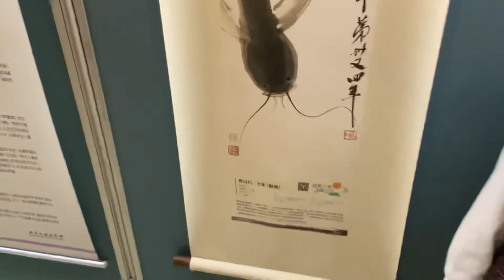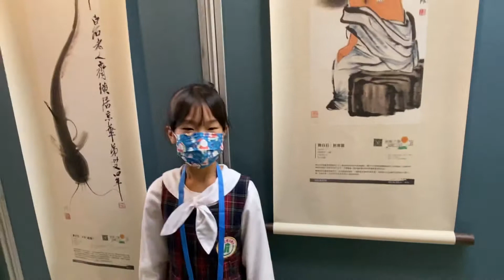精彩的繪畫創作導覽—台灣書法教育創新先峰，全國典範，市大附小辦理「墨墨耕耘、美感教育暨揮毫活動」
2021年1月19日我特別的寫下了以下2幅充滿祝福的、喜氣的、得意的春聯。
橫批：詩書滿乾坤
上聯：牛年亨通萬事興、
下聯：台灣喜樂全平安。
橫批：詩書滿乾坤
下聯：台灣平安賺大錢。
         這是祝福2021年大家新春如意的春聯。
一、開筆啟鴻運
         2021年1月19日我很榮幸受邀參加臺北市立大學附設實驗國民小學辦理祖孫共學的揮毫活動。擔任開筆官，開筆起鴻運，主題為「腹有詩書氣自華、牛轉乾坤道宏開」。
二、2021年全國書法教育年度盛會
         今天很高興在邱世明校長教育專業、卓越領導下，邀請了中華民國書法教育學會理事長，也是書法教育月刊發行人，以及我國很多大學校院書法教育指導老師的楊旭堂理事長。市大附小校園建築就掛著楊理事長1幅充滿藝術美感的書法創作。學校也邀請明道大學國學與書法研究所講座教授、博士生導師陳維德博士，現場並安排陳博士現場揮毫，提供示範及創作演示。
        今年活動中，排滿30桌的祖孫共學的學員，每桌8-10人，有爺爺、奶奶等長輩，有國小學童、幼兒園的小朋友，大家快樂的、專注的投入書法創作歷程，享受祖孫共學、互動的家庭溫馨和樂的氛圍。那種認真學、實際動手做、家人一起寫作、共同分享的寶貴體驗，都是我們台灣全國最難得的寫作經驗。
三、國家級、世界級的繪畫藝術欣賞
         祖孫共學的全國特色書法教育，學校及專業協會師資，提供非常藝術、學習系統的精彩教學。重視學習步驟、實際寫作體驗、專業藝術欣賞、臨摹學習字型，掌握運筆、收筆，經驗互相交流分享等，專業而有深度的系統性安排。今年也安排國家級的畫家作品在一樓圖書館展出，表現今年特別邀請學校戲劇社學生，在現場擔任精彩的解說。
         把展出畫家的創作風格、繪畫藝術創作成就、值得學習參考的特點、如何欣賞作品的角度與觀點等，讓參觀者有清楚的瞭解。本次展覽也運用QR Code、IPad等現代資訊科技，以及設計了趣味操作的闖關遊戲，讓小朋友更有學習的效果與體驗的樂趣。
四、創新課程、課程研究的領導者
        市大附小幼兒園、到小學，都有市大教授的專業指導，提昇教師教學與專業，市大豐沛的專業師資資源投入協助，市大附小師長願意學校學習而不斷的專業成長，讓市大附小在課程研究、教學創新，投入幫助學生學習等豐碩的成果。在邱世明校長的領導下，學校行政主動、積極、專業、協助推動教學，重視團隊合作，都獲得學家長們的肯定。
         今天市大附小武術隊精彩的開場表演，充分掌握活動內容與流程，非常稱職的主持人，處處展現學校的專業與用心。每一參加的長輩、小朋友們投入、認真、快樂學書法，都讓我們留下非常美好的印象。
五、快樂愛書法
        書法教學有專業、深化、吸引人的有趣課程，希望大家享受學習藝術、品嚐文學的樂趣。非常感謝廣達文教基金會對學校推廣藝術教育的大力支持，讓市大附小可以結合民間企業力量，提供藝術教育生活欣賞，豐實繪畫藝術文化內涵，開啟學生藝術美感之窗，走向國際創新的智慧之門。再一次非常感謝每一位參加祝福的貴賓們，以及每一位參與的家長們，非常的感謝大家！